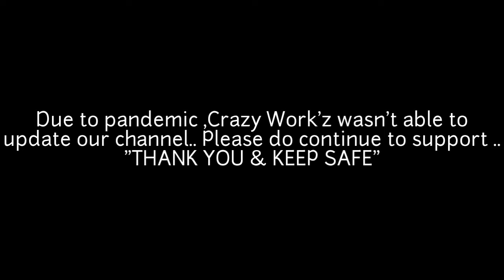"King of Riot" Crazywork'z epi 37, Nov 28 2021